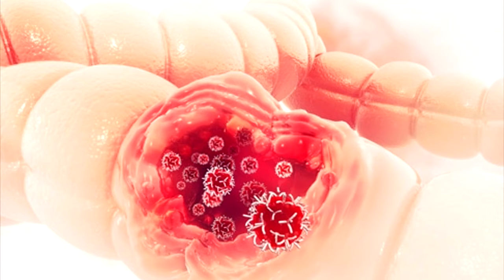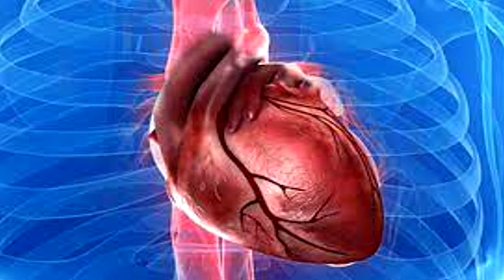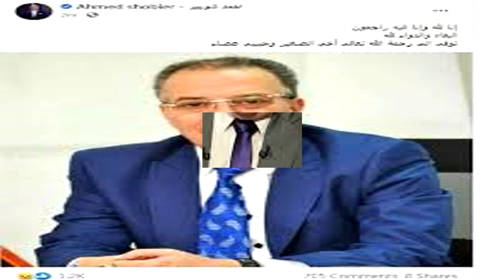الموت يفجع احمد شوبير والحالة الصحية لمنير بعد اللقاح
اهم أخبار المصرية